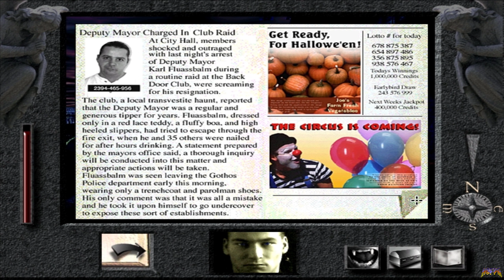Gothos (1997) PC FPA Adventure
╔ ஜ۩☢۩ஜ ╗
►║|   OPEN ME FOR MORE INFOS   |║◄
╚ ஜ۩☢۩ஜ ╝

►Gameplay:◄
00:00 - Intro
00:03 - Intro & Main
02:44 - Gameplay

►Hall Support:◄